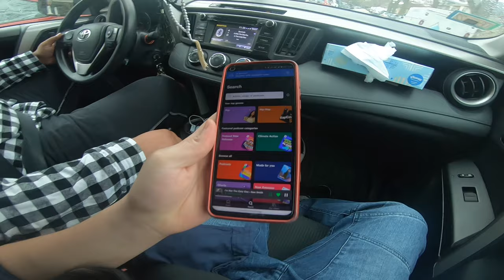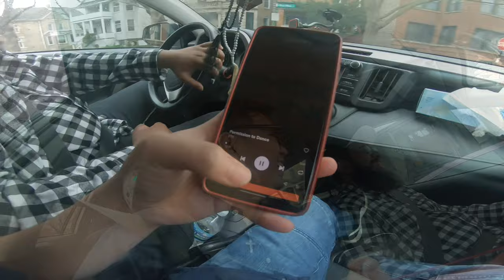Chi Taichi Bubble Tea Vlog (1/2)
Place: Tai Chi Bubble Tea
1158 W Taylor St, Chicago, IL 60607

Timestamp:
00:00 Intro
00:21 Birthday Gift
01:32 Going to a restaurant/music
04:10 interview
05:13 Taichi Bubble Tea
05:56 Mukbang/Questions
16:15 Continues 2nd Part